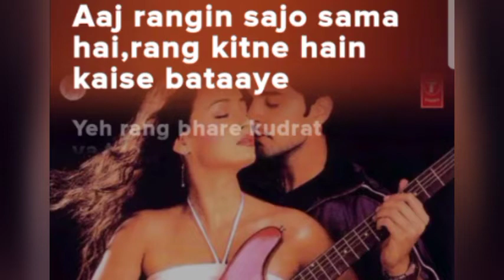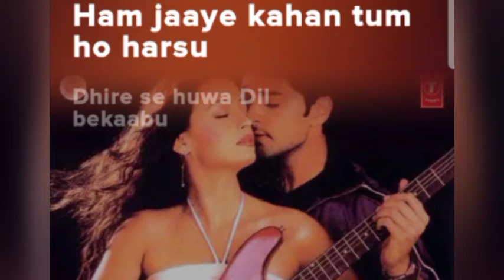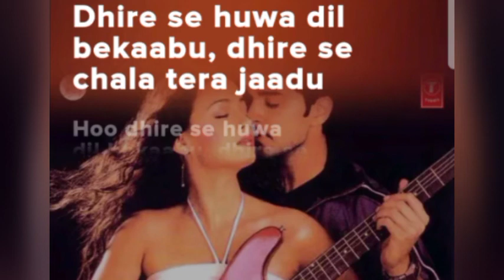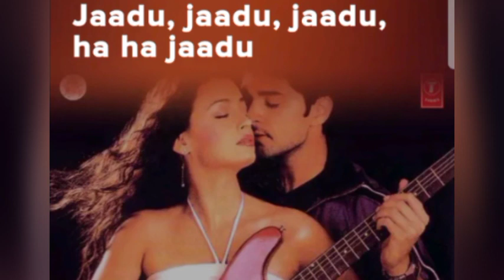Teri palkein jo uthi. (Song) [From"Naam Gum jayega]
Entertainment
Song
Music
Hindi songs
T series
Top songs
Hit song
Masti
Song Hindi mein
Bhojpuri song
Bollywood songs
Filmy songs
Mind cool
Relax life
Relax song
Party time
Love songs
Hindi shayari
Love
Breakup song
Bewafai
Love shayari
Gaane
Gana
Video song
Punjabi songs
Best songs
Dj songs
Sad song
Hindi love